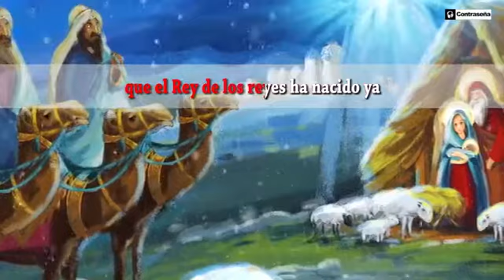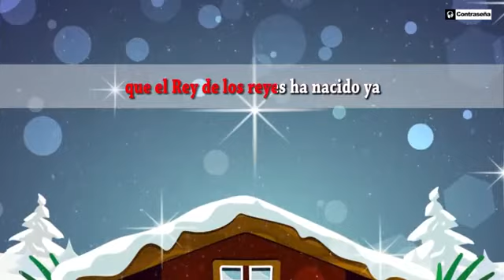A Belen Pastores Villancicos con Letra, Villancicos de Navidad, Feliz Navidad, Musica Navideña, Toti